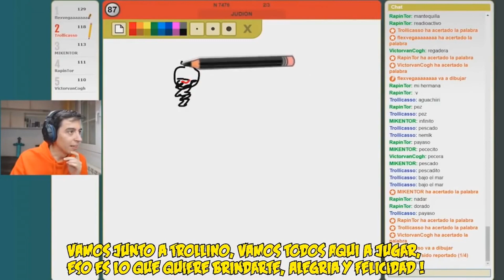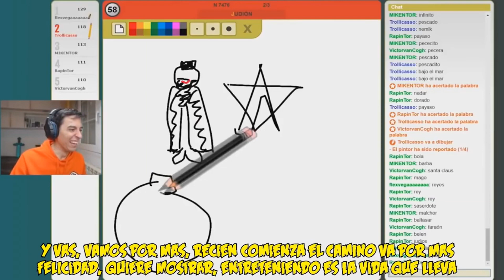¡DIAMANTITO 3! Vs ¡VAMOS POR MÁS! Vs ¡VEN VAMOS! 😍 BATALLA DE PARODIAS MIKECRACK Vs TROLLI Vs FLEX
💥¿Quieres ver un vídeo exclusivo? ¡ENTRA!